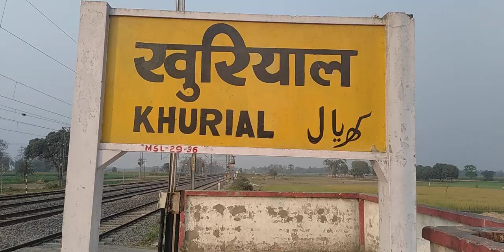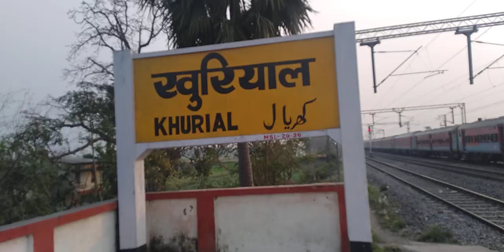Khurial Railway station